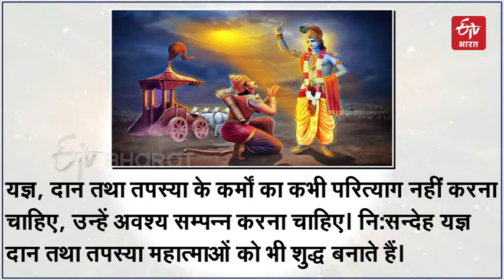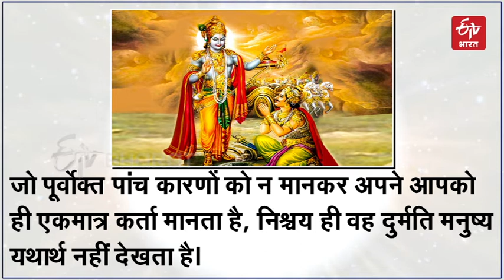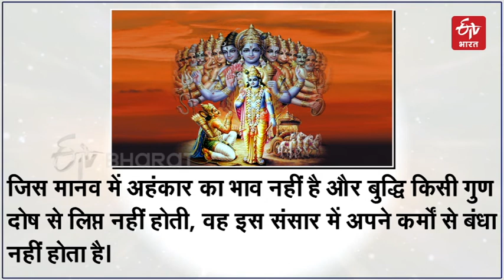આજની પ્રેરણા | Bhagavat Gita | Aaj Ni Prerna | Motivational Quotes | ETV Bharat Gujarat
મનુષ્યએ તત્વદર્શી જ્ઞાની ગુરુ પાસે જઈને, તેમને પ્રણામ કરીને, તેમની સેવા કરીને અને સરળતાથી પ્રશ્નો પૂછવાથી, તે તત્વદર્શી જ્ઞાની મહાપુરુષ તત્વદર્શી જ્ઞાનનો ઉપદેશ આપશે. જ્ઞાનનો યજ્ઞ એ યજ્ઞ કરતાં શ્રેષ્ઠ છે જે સામગ્રી વડે સિદ્ધ કરી શકાય છે. આખરે તમામ કર્મ યજ્ઞોનો અંત દૈવી જ્ઞાનમાં થાય છે, એટલે કે જ્ઞાન તેમની પરાકાષ્ઠા છે. તત્વદર્શી ગુરુ પાસેથી વાસ્તવિક જ્ઞાન મેળવ્યા પછી, તમને ફરી ક્યારેય આવી આસક્તિ નહીં મળે કારણ કે આ જ્ઞાન દ્વારા તમે જોઈ શકશો કે બધા જીવો ભગવાનના અંશ છે. જો કોઈ માણસ બધા પાપીઓ કરતાં વધુ પાપ કરે તો પણ તે દિવ્ય જ્ઞાનની હોડીમાં બેસીને દુઃખના સાગરને પાર કરી શકશે. જેમ પ્રજ્વલિત અગ્નિ બળતણનો ઉપયોગ કરે છે, તેવી જ રીતે જ્ઞાનની અગ્નિ ભૌતિક ક્રિયાઓના તમામ ફળોને બાળી નાખે છે. વિશ્વાસ ધરાવનાર, તૈયાર અને જીવંત વ્યક્તિ જ્ઞાન પ્રાપ્ત કરે છે. જ્ઞાન પ્રાપ્ત કરીને તે જલ્દી જ પરમ શાંતિની પ્રાપ્તિ કરે છે.